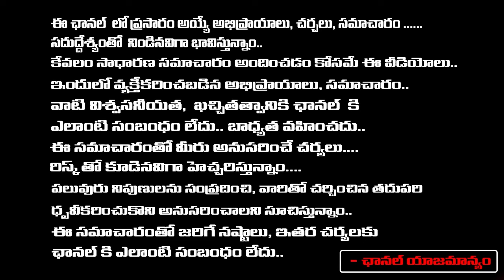పిన్నెల్లి రామకృష్ణారెడ్డి పై పోలీసుల నిఘా | Pinnelli Ramakrishna Reddy case update | RED TV TELUGU